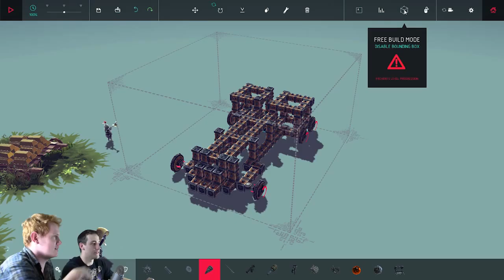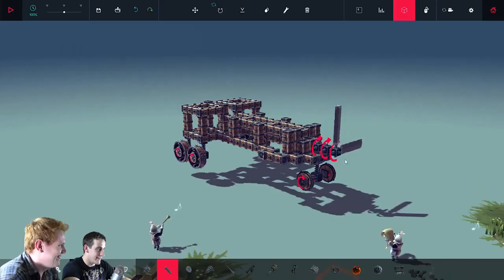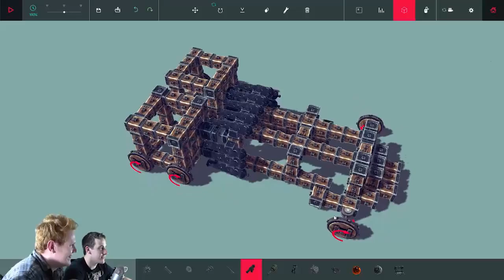PENIS CHALLENGE - Beseige Gameplay/Let's Play Part 1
In this video, Sim and Jim attempt to build the most devastating seige engine resembling male genitalia. I never said we were mature. Just that its funny

We love you (platonically), do you love us? Show us your love via a sub!

Want a gameplay video that won't get boring? Want a sensual but masculine presenter? This may be what you are looking for!